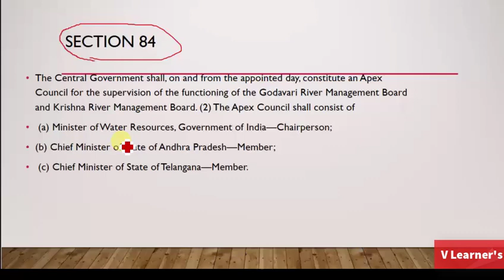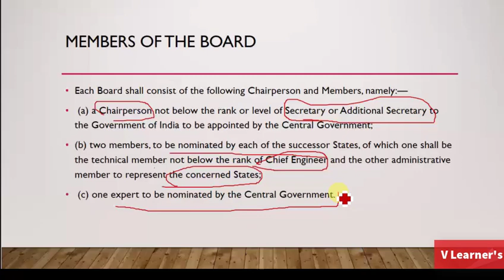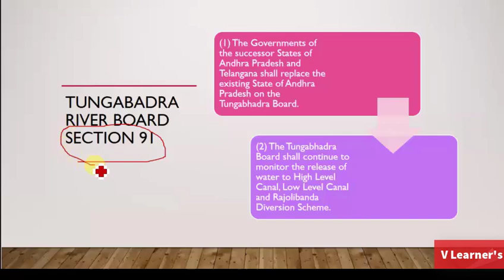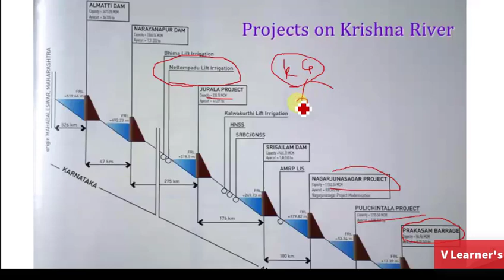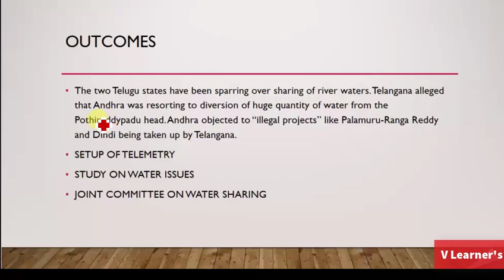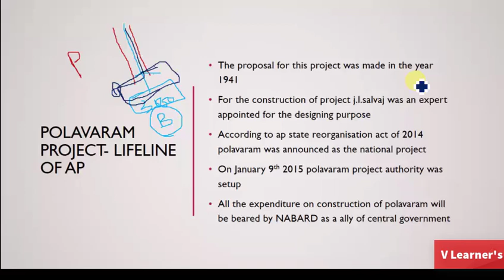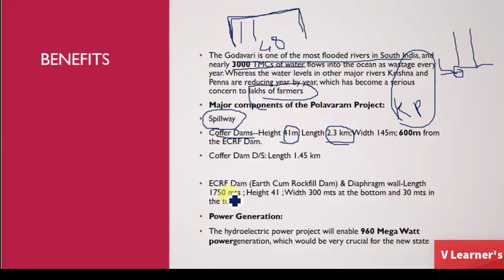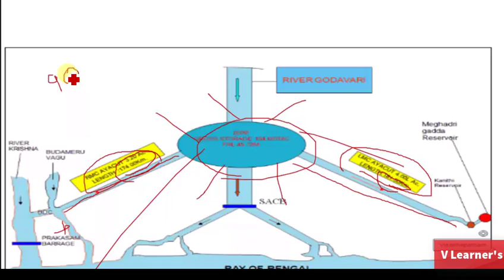Bifurcation of ANDHRA PRADESH act 2014 lecture in telugu / panchayat secretary/group 1/ group 2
AP BIFURCATION CLASSES FOR GROUP 1 , GROUP 2, PANCHAYAT SECRETARY
ANY QUERIES